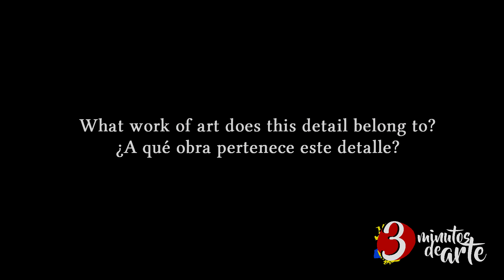Entrenando el Ojo/Training the Eye 99